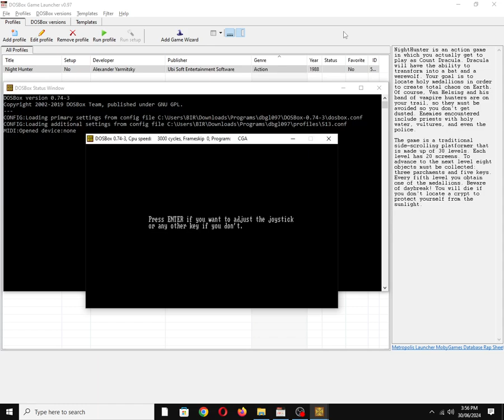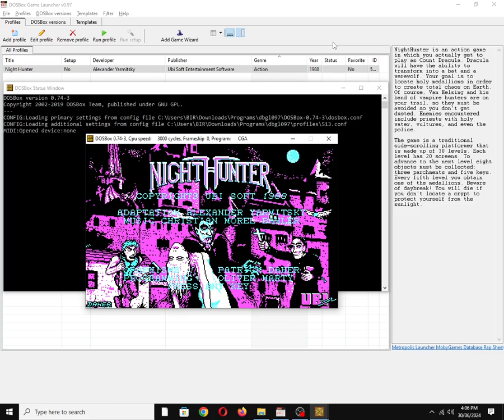Night Hunter [MS DOS] Title Screen on IBM PC Speaker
Mobygames description:
NightHunter is an action game in which you actually get to play as Count Dracula. Dracula will have the ability to transform into a bat and a werewolf. Your goal is to locate holy medallions in order to create total chaos on Earth. Of course, Van Helsing and his band of vampire hunters are on your trail, so they must be avoided so you don't get dusted. Enemies encountered include priests with holy water, vultures, and even the police.

The game is a traditional side-scrolling platformer that is made up of 30 levels. Each level has 20 screens. To advance to the next level eight objects must be collected: three parchments and five keys. Every fifth level you obtain one of the medallions. Beware of daybreak! You will die if you don't locate a crypt to protect yourself from the sunlight.

Also available on:
Vanillo: ✅☑✔
COS.TV: ✅✔☑

Hey Algorithm (Idea from: @traumatizedgeworth  ): 1980s, Nostalgia, Retro, Gaming, 1-Bit Chiptune/Music, DOSBox, PC Beeper, PC Squeaker, Old School, OBS Studio, Video Game Music (VGM), IBM PC Compatible, MS-DOS, PC Speaker, Song, Tune, Vintage, Vampire, Count Dracula, Christian Morel Bahler, Ubisoft Entertainment SA